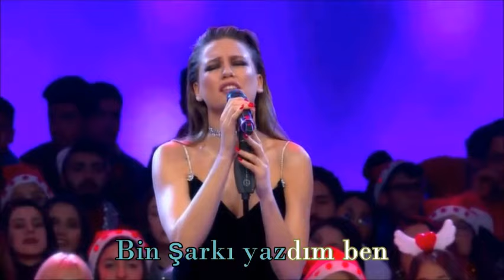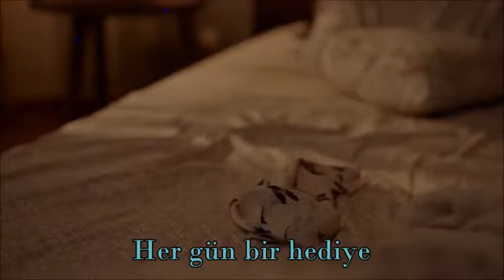[Sing Along, Sözleri] Duy Beni - Serenay Sarıkaya - Fi - O Ses Türkiye